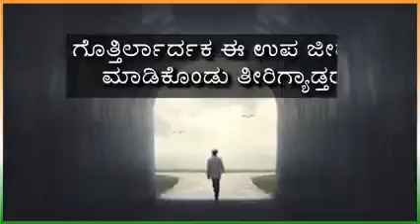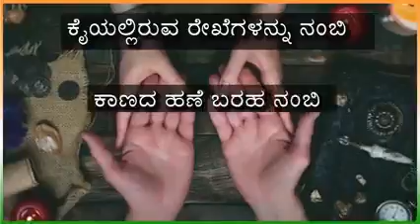JYOTISH AND BROTHERS JYOTISH 😂😂❤️❤️ SUBSCRIBE NOW ❤️❤️